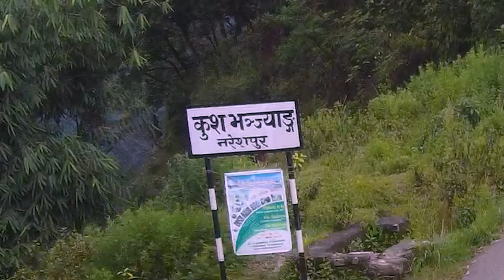पाेखरा बिजयपुर हुदै रुपा,बेगनास ताल निस्कने नयाँ बाटाे बिजयपुरबाट सुर्केमैदान माझठान हुदै बेगनासताल.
background music..